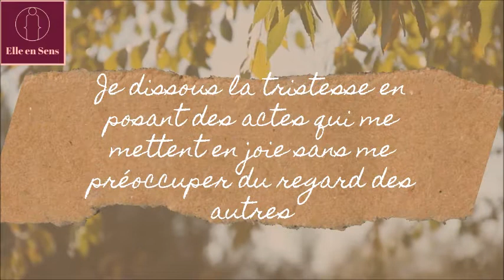Guidance de la 9e Gardienne qui apporte sa volonté de vie - pour la semaine du 5 octobre 20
Enseignement des 13 Gardiennes du féminin

Les inscriptions sont ouvertes jusqu'au 14 octobre minuit.

QU'EST-CE QUE L'ENSEIGNEMENT DES 13 GARDIENNES DU FÉMININ ?

C’est un chemin initiatique pour s’éveiller et incarner les qualités du féminin à travers les 13 archétypes du féminins lunaires.

Un enseignement qui développe notre pleine conscience intuitive.

Une voie d’apprentissage vers la sagesse personnelle, vers la responsabilité de l’être incarné que nous sommes.

Un voyage intérieur pour s’harmoniser avec les saisons et la lune, se reconnecter à l’environnement dans lequel nous sommes et trouver la force dans notre quotidien.

Pour celles qui veulent :
– Découvrir leurs aptitudes et leurs spécificités
– Rayonner leur personnalité et leurs atouts
– Se reconnecter à leur corps et développer leurs ressentis
– Mieux se comprendre afin de gagner en confiance
– Se remettre en lien avec le Grand Mystère, l’Univers
– Développer sa pleine conscience intuitive

🎁 Télécharge les outils gratuits pour observer ton cycle menstruel
- Guide des bons outils pour commencer la symptothermie
- Mandala lunaire
- Fiche quotidienne du cycle
- Mon voyage avec les fleurs de Bach